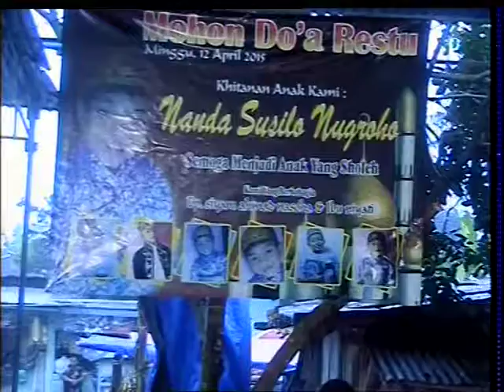TARI GAMBYONG WONOSOBO JAWATENGAH